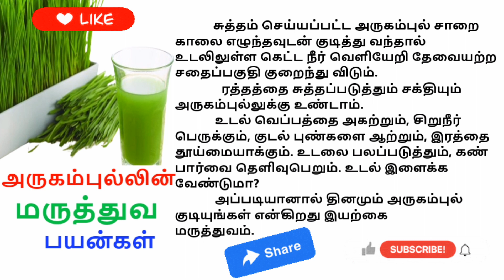உடல் எடை குறைய இதை ஜீஸ் ட்ரை பண்ணுங்க 100% வேலை செய்யும் tips tamiltips|day to day vlogs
ஒரு நிமிடம், ஒரு பயனுள்ள தகவல்..
health tips
samayal tips
pooja tips
motivational quotes
beauty tips
kitchen tips
cooking tips
beautiful quotes
child care
tamil stories
kadi jokes
story
வாராஹி வழிபாடு
வாராஹி வழிபாட்டு முறை
வாராஹி அம்மன்